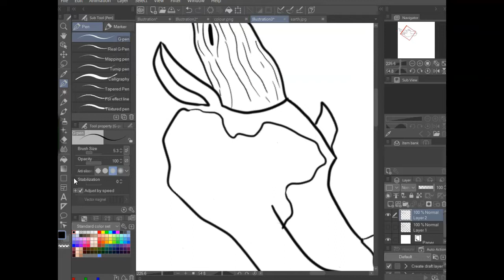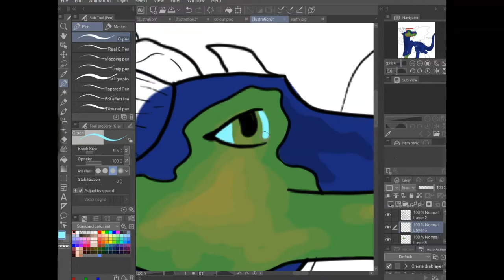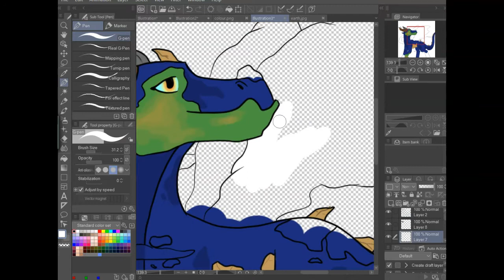Earth as a Dragon! | Speedpaint